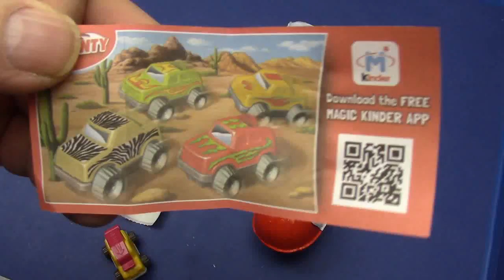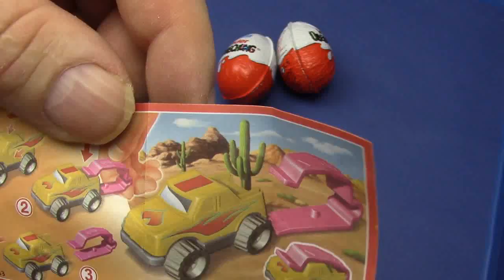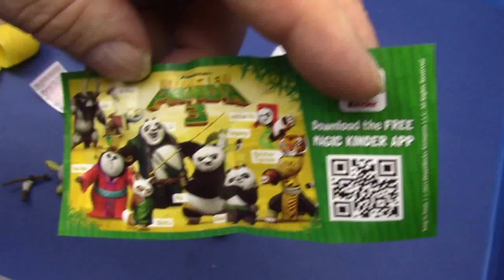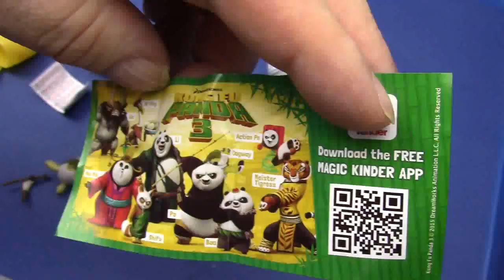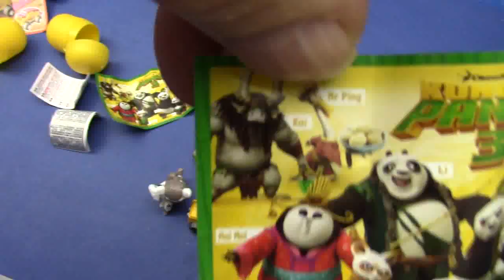Surprise Eggs Toys Unboxing, Kinder Überraschungseier # Kung Fu Panda 3 Unboxing Deutsch 02